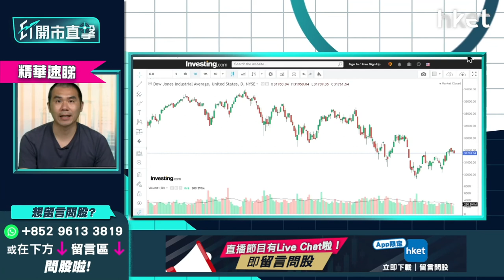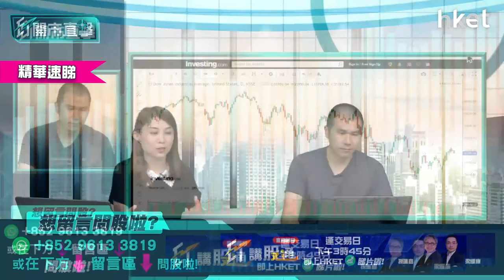【ET開市直擊】（精華）拆解美國加息兩大假設 加息0.75厘 VS 1厘分別多大？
**重溫《ET開市直擊》美國議息前夕怎部署　阿里有冇力維持升勢**